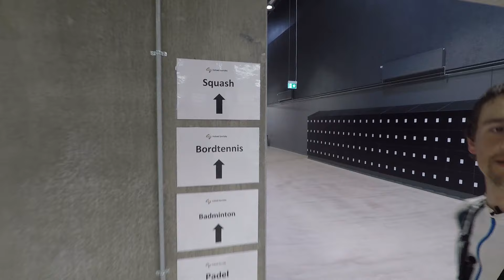The coolest sport's center in Denmark?! | DAY 18 | Whole Denmark/ EN subtitles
We are getting closer to the end of the Tour and day 18 was dedicated to the presentation of the last squash clubs in the island of Zealand.

Through the festival city of Roskilde we biked to Holbæk Squash Club, which has recently moved to a new home. The Holbæk Sportsby is newly finished complex with a variety of sport facilities including squash courts. swimming pool, football field, badminton courts, padel courts, tennis courts, a ping pong room and fittness as well. It is brand new, finished about 3 month ago.
I have to admit it has the best look and the best facilities gathered at one spot which I have ever seen. We thank to Susan for showing us around.

Then we biked to Slagelse Squash which is considerably smaller club in comparison to what we have seen before. However, a variety and ALL Danish squash clubs is what we went for in this project, so we finished the "hygge" day with the Ravn's brothers in Slagelse.

Editor: Jan Zongor